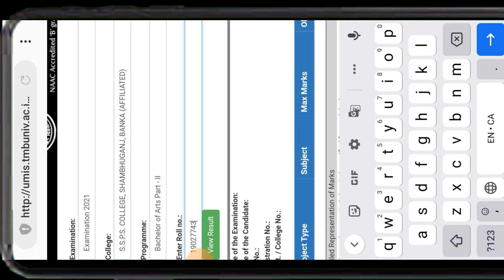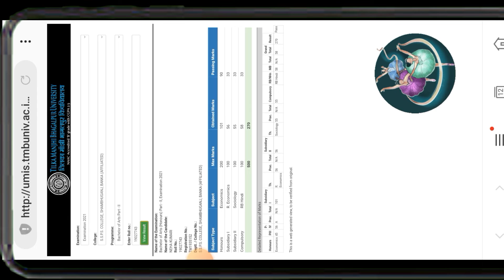tmbu part 2 result 2019-22. tmbu part 2 arts result 2019-22.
हैलो नमस्कार दोस्तों सबसे पहले टेक्निकल शुभम ऑफिशल यू ट्यूब चैनल में आपका स्वागत है इसमें
6वीं से लेकर 12वीं तक न्यूज सबसे पहले हमारे चैनल मिलेगा। 10वीं और 12वीं स्पेशली बिहार बोर्ड परीक्षा की तैयारी बेहतर तरीके से कारवाई जाती हैं। इसके साथ साथ बिहार बोर्ड परीक्षा से रिलेटेड जितनी भी जानकारी होगी सबसे पहले सटीक जानकारी दी जाती है। अगर हम पढ़ाई की तैयारी की बात करें तो 9वीं कक्षा से लेकर ग्रेजुएशन कक्षा तक पढ़ाई और इन सभी कक्षाओं से रिलेटेड न्यूज सबसे पहले दी जाती हैं। पढ़ाई के साथ साथ आपलोगों को डिजिटल पैसे कमाने की टिप्स बताऊंगा ताकि 12वीं के बाद अपने पॉकेट मनी का खर्चा आप खुद उठा सके टिप्स ऐसा दूंगा की हर काम अपने स्मार्ट फोन से सारे काम कर पायेंगे जैसे में पासपोर्ट साइज़ फोटो बनाने के लिए, पैन कार्ड बनाने के लिए अपनी पढ़ाई से रिलेटेड जॉब्स और पढ़ाई की फॉर्म भरने के लिए और टेक्निकल से रिलेटेड विडियो टिप्स, ट्रिक्स और आईडिया
/@Technical Shubham Official
/@ Blogs Shubham
. OTHER MY CHANNEL🌹🥀🌷💐

Technical Shubham Official Team

TS(Technical Shubham Official)
Facebook:-@technical shubham official
Live.          :-@ Hoshiyarpur Panjab
Home.       :-@ BANKA Bihar

Technical Shubham Official